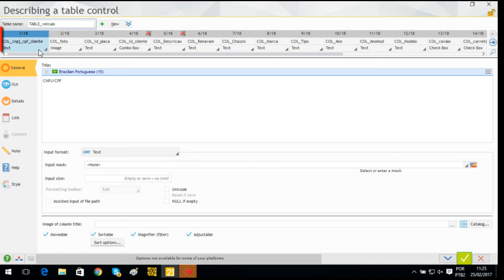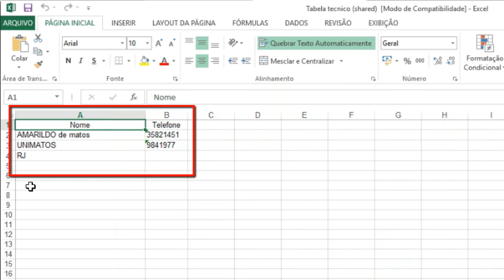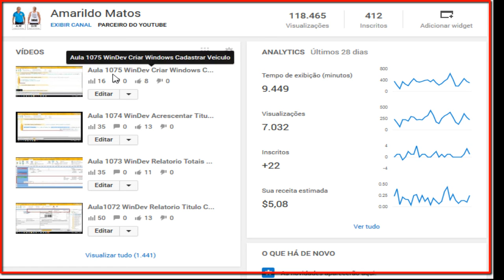Aula1076 WinDev Bloquear liberar Lupa Mover Coluna Tabela